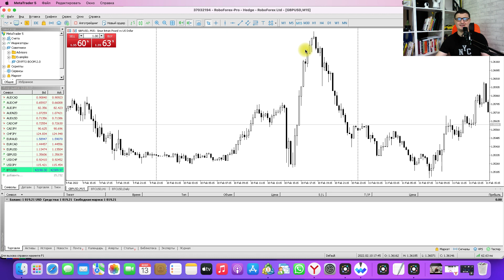Что такое трейдинг простыми словами?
Что такое трейдинг и как стать трейдером. Что отличает трейдера от инвестора? Почему трейдеры зарабатывают больше и могут торговать даже падение стоимости курса. Из чего складывается заработок и основной доход трейдера на рынке форекс и криптовалют. О трейдинге для начинающих простыми словами.

Хронология этого выпуска:
00:00 - Вступление: что такое трейдинг
02:41 - Трейдинг доступен каждому
04:00 - Как заработать на падении курса
05:22 - Трейдинг на графике котировок